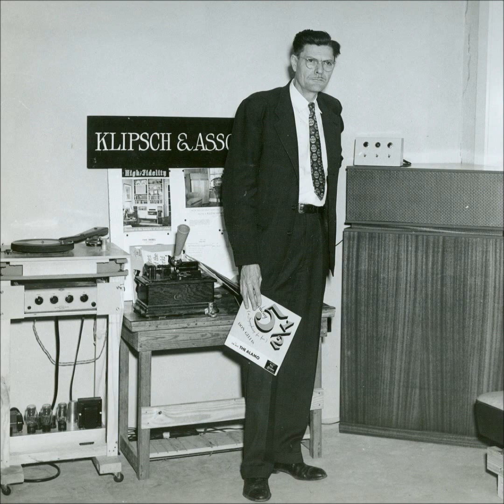Paul W. Klipsch 06.21.1954 Interview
Honors

In 1978, Paul W. Klipsch was awarded the Audio Engineering Society's second highest honor, the Silver Medal, for his contributions to speaker design and distortion measurement. In 1997, he was inducted into the Engineering and Science Hall of Fame.[1] In 2004, at the International Consumer Electronics Show (CES), he was inducted into the Consumer Electronics Hall of Fame.[2]

Klipsch received a Bachelor of Science in electrical engineering from New Mexico State University in 1926, an EE (Engineer's degree) in electrical engineering from Stanford University in 1934, and a Doctor of Laws from New Mexico State University (NMSU) in 1981. The NMSU engineering department was renamed the Klipsch School of Electrical and Computer Engineering in 1995, in honor of Paul W. Klipsch.

Klipsch's interest in engineering was influenced by his father, an instructor of mechanical engineering at Purdue University in West Lafayette, Indiana. Although he was only 12 when his father passed on, Klipsch's interest in science and engineering endured. He built his first speaker using a mailing tube and a pair of earphones at the age of 15, which was a year before the first public radio broadcast.

After graduating from El Paso High School, he enrolled at NMSU where he played cornet in the university band and was an award-winning member of the school rifle team. He credits his four years as a member of the Aggie Band for developing his love and knowledge of music and musical instruments.

Following graduation from New Mexico State University, Klipsch went to work for General Electric designing radios that were then sold to RCA. In 1928, he responded to a notice on the GE bulletin board. This resulted in a new job maintaining electric locomotives in Chile for three years before entering graduate school at Stanford. After receiving his EE Degree, Klipsch worked as a geophysicist for a Texas oil company. He later served in the U.S. Army during World War II, earning the rank of Lieutenant Colonel.

It was during his service at the Southwest Proving Grounds located in Hope, Arkansas that Klipsch refined his corner horn speaker design. Visitors to his officer's quarters were amazed by the lifelike reproduction and encouraged Klipsch to start his own manufacturing business. He received a patent on his loudspeaker design in 1945, registered the name Klipsch & Associates in 1946, and began making each loudspeaker with his own two hands until he hired his first employee in 1948.

During a videotaped interview in 1999, Klipsch claimed that he did not, in fact, name the Klipschorn himself. He said that he made a sales call to a man in New York City during the first years of operating Klipsch & Associates and, surprisingly, the business prospect already knew about the revolutionary new loudspeaker. "We've heard all about your corner horn," the man said. "We call it the Klipschorn."[1]
Eccentricities

The eccentric touch and no-compromise spirit of Paul W. Klipsch has indeed become part of the consumer electronics industry, the practice of engineering, and acoustic research itself. For example, Klipsch related that when he was developing a smaller speaker for use between two Klipschorns, an acquaintance declared that he couldn't possibly introduce it to the public because it was in direct violation of Klipsch's own corner horn principles, and amounted to acoustic heresy. "The hell I can't," Klipsch said. "And that's exactly what I'm going to call it!"[1]

A year later the Klipsch Heresy loudspeaker was introduced and it became a bestseller in the church sound reinforcement market.

While the official company motto is "The Ultimate Sound Experience," the unofficial one is "Bullshit."[1] Klipsch started using the slogan after reading a competitor's loudspeaker ad that made claims of supposed "breakthroughs." After that, he wore a yellow "Bullshit" button behind his lapel and showed it to anyone he felt was making an outlandish claim.

Many of the outrageous, but absolutely true stories of the eccentricities of Paul W. Klipsch were captured by author Jim Shahin in a 1989 interview for American Way Magazine, who told of his taking notes during sermons so as to better take issue with exasperated ministers after the service. Parishioners even remember his walking over pews to get out of church. He also retells of an audio retailer's recollection of Klipsch drilling a hole through the top of his Mercedes to install a gauge of some kind.
Legacy

In addition to the Klipschorn and Heresy, the Klipsch Rebel, Shorthorn, Cornwall, La Scala, and Belle Klipsch are among the most well known loudspeakers developed by Paul W. Klipsch. Many of these models, which are regarded as some of the worlds finest, are still manufactured and sold around the world today.

The Klipschorn is the only speaker in the world that has been in continuous production, relatively unchanged, for over 60 years.